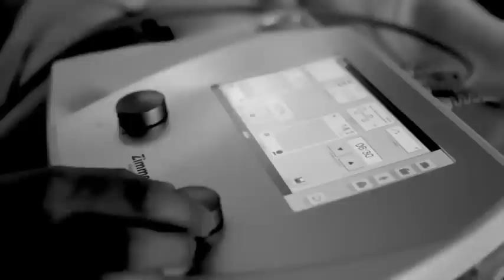Porsche Works Drivers - Training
„Porsche Intelligent Performance" doesn't just apply to our cars, but also to our works drivers at Porsche Motorsport. Therefore, our race drivers put a lot of effort into perfectioning technique as well as strengthening their team spirit during a camp in Tenerife earlier this year. We take a look behind the scenes and also show a very personal side of our works drivers Jörg Bergmeister, Timo Bernhard, Romain Dumas, Wolf Henzler, Marco Holzer, Marc Lieb, Richard Lietz, Patrick Long and Patrick Pilet.

Boardwalk Porsche is proud to be one of the premier Porsche dealerships in the Dallas area offering a wide variety of new and certified pre-owned Porsche vehicles. From the moment you walk into our showroom, you'll know our commitment to Customer Service is second to none. We strive to make your experience with Boardwalk Porsche a good one -- for the life of your vehicle.

Staffed with the finest sales professionals and automotive technicians in the business, Boardwalk Porsche translates Porsche's legendary track proficiency into an extraordinary customer experience. As a member of Boardwalk Auto Group we cultivate a focus on top-flight performance. It's the driving force behind every nameplate we represent, every car we maintain, and every customer we have the privilege to serve. Performance. It's what we do.